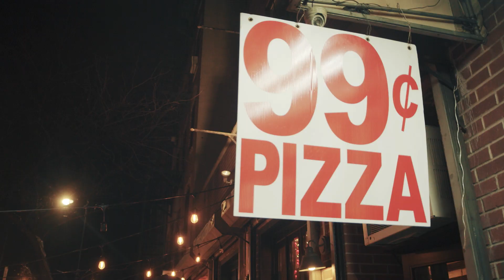TMARK PRESENTS: DEAD ON A PLATE- FT. CORY GUNZ, CHELLO, STARGIELA AND DUB AURA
DIRECTED BY @loft6oyeli